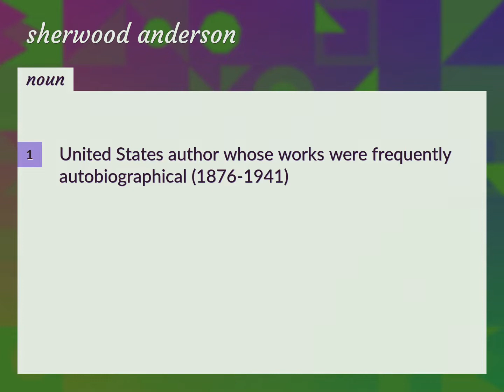Sherwood anderson | meaning of Sherwood anderson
What is SHERWOOD ANDERSON meaning?